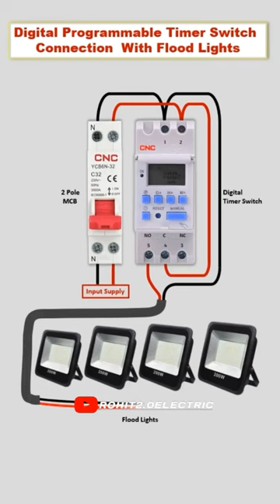😈Timer switch connection with flood light😱 connection with flood light 🔥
electrical

wiring

electrician

light switch

light

switchgear

electrical power

tractor

चिकन पार्टी

natia comedy

Prashu videos

Aaj kisi ne dil toda